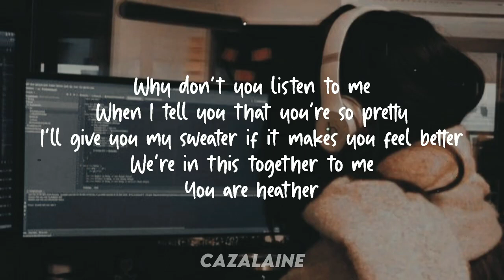Beth McCarthy Heather I Watched You Cried For The Last Time Lyrics